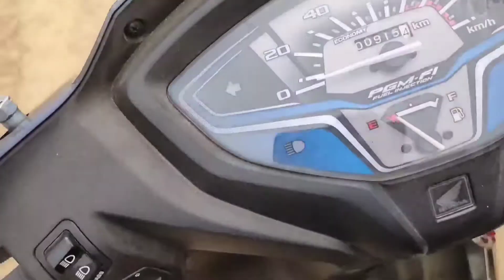Tractor Par Cold Drink Party Maza Aagaya 🤣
shaadi vlog
gaon ki shaadi
shaadi mein maze aagye
Ola driver chala apne gaon
Train ka Suhana Safar
Aaj kya ho gaya
Ola Partner App
Ola Driver App
sunday full day ola earning
ola driver
Car चलाना बंद
mera accident ho gaya
mera accident ho gaya stutus
mera accident ho gaya call recording
mera accident ho gaya tah
mera accident ho gaya hai
Ola Uber Driver accident
Ola Uber Driver earning today
mera accident ho gaya hai prank on my grilfriend
taxi car sele delhi
Village Vlog
Village life style
Ola driver
Ola driver earning
Uber driver
Uber driver earning
Ola Earning today
Uber earning today
Ola news today
Uber news today
Ola cab kaise book karte hai
Ola Ola
Ola scooter
Ola Earning full details
Ola Uber profit loss
Ola/Uber earning Querie
Ola driver salery in Kolkata
Ola driver salery in Mumbai
Ola cabs
Ola Uber owner
Ola bike driver salery
Ola company par day income
Ola cab monthly income
Uber car owner income 2021
Uber car owner income 2022
Ola car owner income 2021
Ola car owner income 2022
How much Ola driver earn in Pune
Uber driver salery in mumbai
Uber driver salery in Delhi
How much ola driver earn in Mumbai
Ola driver salery in India
Ola driver salery in Gorakhpur
Ola y salery in Lucknow
Ola Uber Bussiness today
New car
My new car
1 day earning Uber
night earning
night me kitna kaam hota hai
Ola Uber Bussiness mumbai
Ola election update
Ola patner
Ola new update
Uber patner
आज क्या हुया bussines down